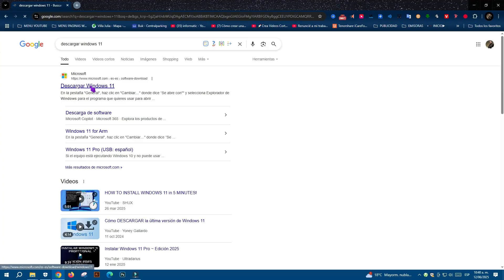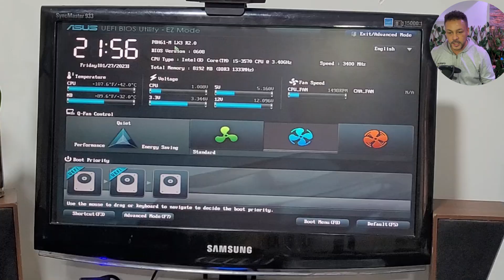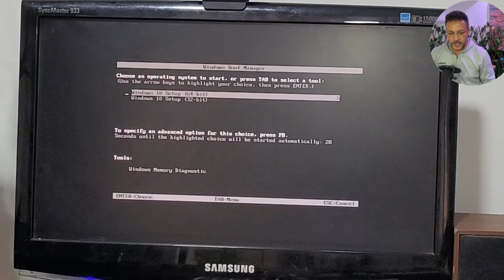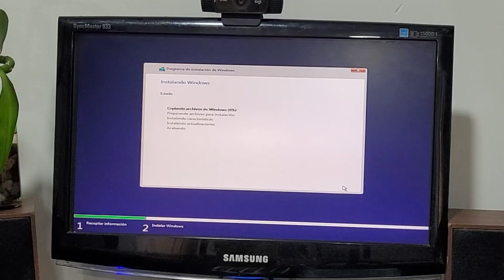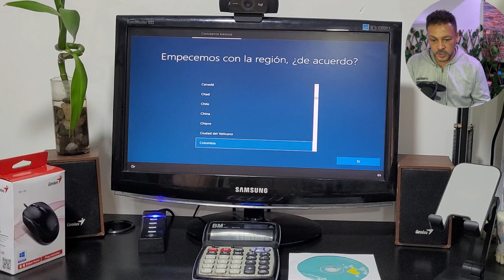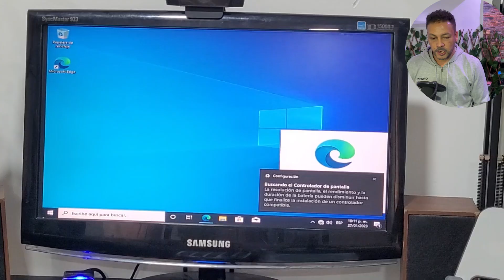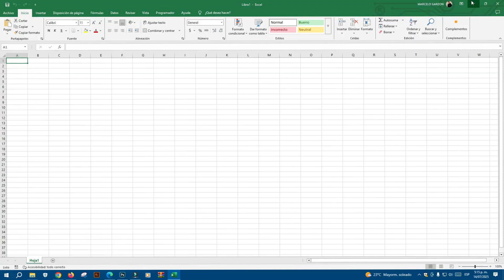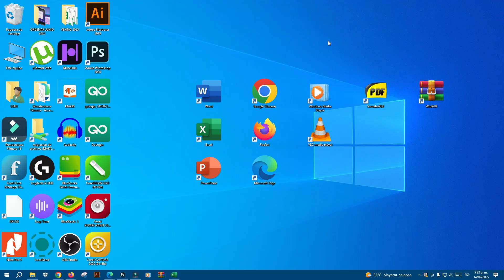Cómo Formatear tu PC 2025 💻 Deja tu Computador Como Nuevo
Aprende cómo formatear tu computadora desde cero sin complicaciones.
⚙️ Te enseño paso a paso cómo dejar tu PC como nueva.
💾 Ideal para Windows 10 y Windows 11.
🧼 Borra todo lo innecesario y comienza desde cero.
📀 Sin necesidad de ser un experto en informática.
🛠️ Método actualizado 2025.
✅ ¡Recupera el rendimiento de fábrica!
🕒 Solo necesitas una memoria USB y seguir este video.
🎯 Compatible con portátiles y computadoras de escritorio.
🔥 ¡Dale nueva vida a tu computadora hoy mismo!

como formatear tu computadora
como formatear tu pc
como  instalar windows

Capítulos
00:00 Presentación
00:10 para los 2 sistemas operativos
00:20 sistema operativo en USB
00:30 Descargar Windows 10/11 original  desde la página oficial
00:40 descargar imagen ISO de Windows y bootear desde una USB
01:35 Ingresar a la BIOS
04:27 Iniciar el formateo
05:45 Partición de discos duros
11:56 Finalización del formateo
12:38 Programas principales después del formateo